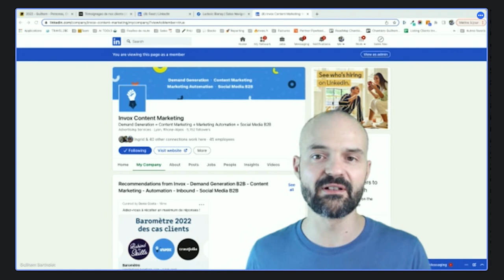TOP 10 PUNCHLINES ENTREPRENEUR (à retenir !)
Dans cette vidéo, je vous montre mon top 10 des citations les plus intéressantes des entrepreneurs que j’ai rencontré au fil des vidéos sur ma chaîne. Qu'il s'agisse de CEO à succès ou d’expert marketing, ça va peut être vous inspirer !

Voici mes guests stars de ce top 10 : Oussama Ammar, Théo Lion, Pierre Gaubil, Guillaume Moubeche, Nina Ramen, Guilhem Bertholet !

Que vous soyez un entrepreneur ou que vous cherchiez simplement à vous divertir, ne manquez pas de regarder cette vidéo et d'apprendre quelques-unes des meilleures punchlines qui existent ! Ces punchlines vous aideront à démarrer et à gérer votre startup avec succès !

L'entrepreneuriat est un parcours difficile, mais avec les bonnes punchlines, il peut être très amusant. Garder ces punchlines à l'esprit aidera les entrepreneurs à démarrer et à gérer leur entreprise avec succès !

Et si tu veux essayer Charlie, le logiciel que j'ai crée pour aller chercher les témoignages vidéos de tes clients, c'est par ici ➡️yourcharlie.com